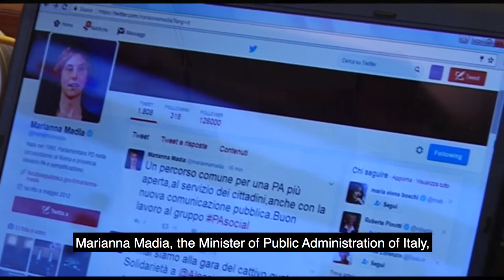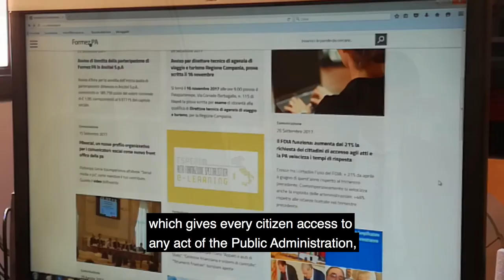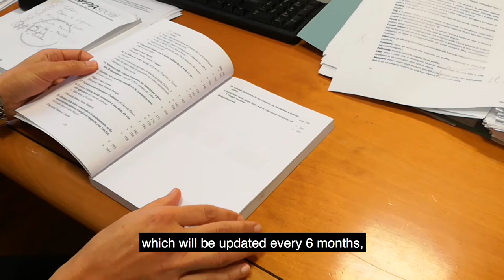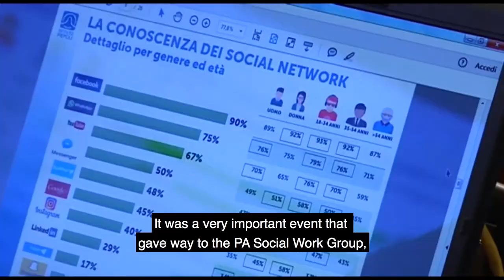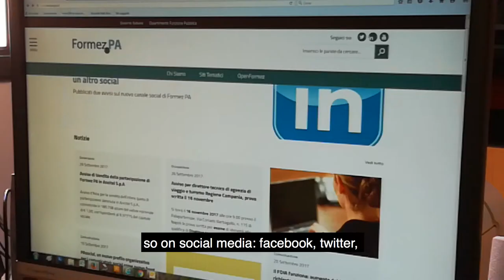Intervento di Sergio Talamo “New public communication, social media, and transparency"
Intervento di Sergio Talamo, Dirigente Area Comunicazione Editoria Trasparenza e Progetti Speciali di Formez PA all’evento OCSE
“Media ecosystems and open government: toward better governance, increased citizen engagement and greater public trust” del 20 ottobre 2017 a Washington D.C.
A seguire l’intervento del presidente dell’Associazione nazionale PA social Francesco Di Costanzo.

Riprese di Giovanni Lacetera